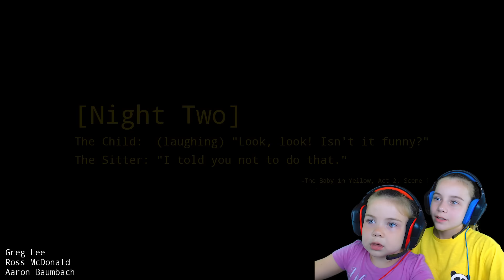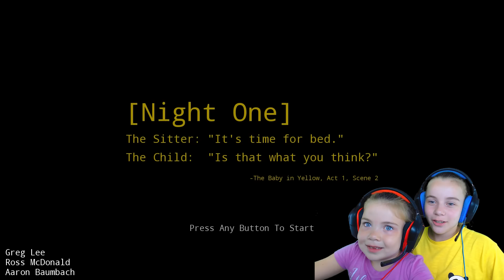У МЕНЯ ПОЯВИЛСЯ РЕБЕНОК в жёлтом Baby in Yellow